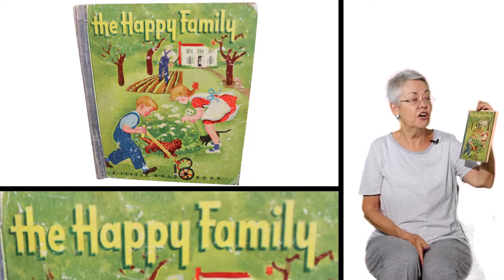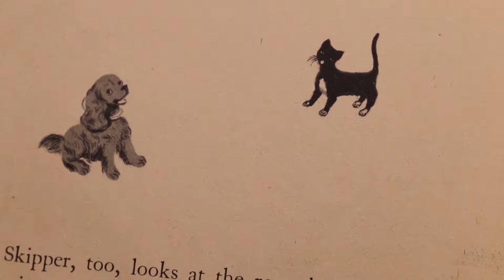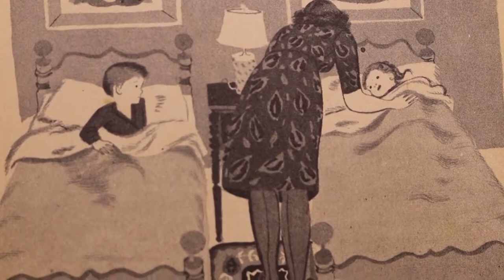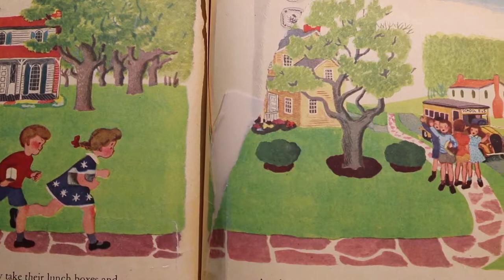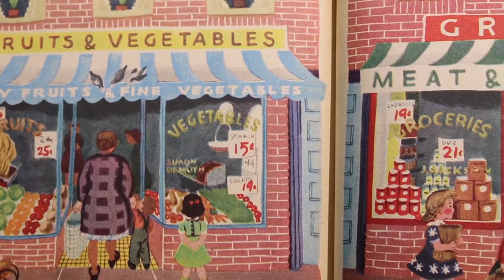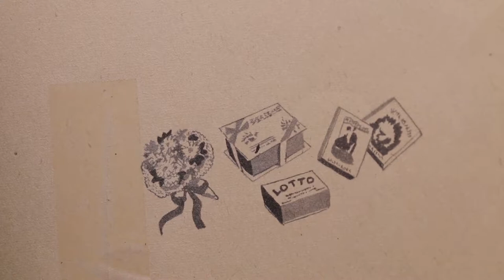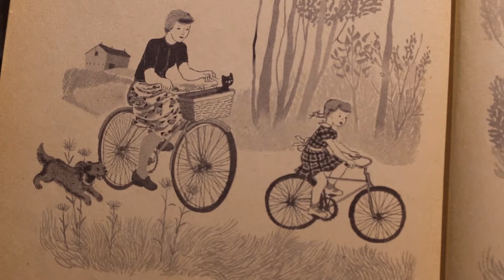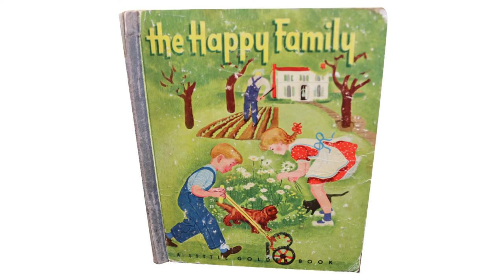The Happy Family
The Happy Family, by Nicole, Pictures by Corinne Malvern, brought to life in a read aloud video.